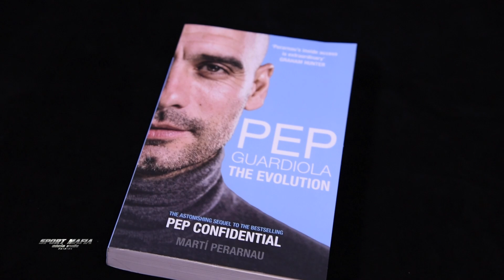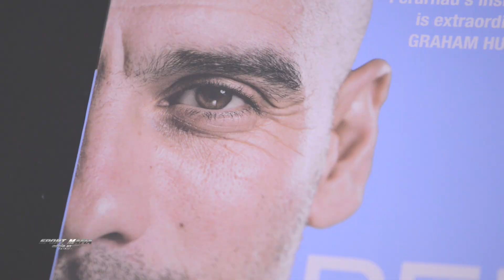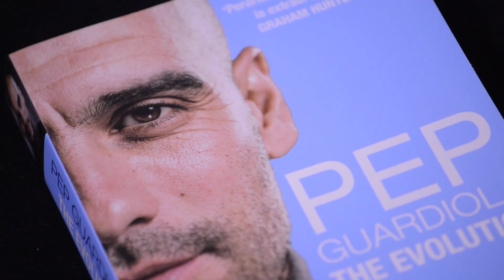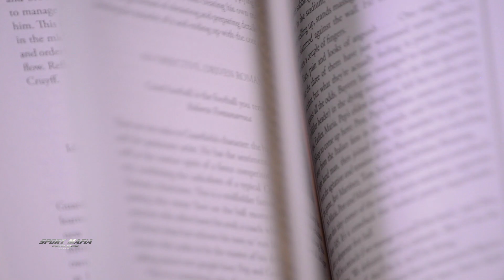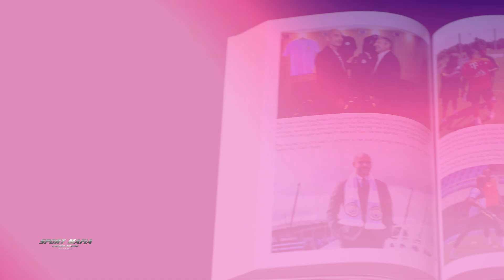Sport Mafia : ทำไง ถึงได้ เงินเดือน 36 ล้าน? ช็อทเด็ด เผด็จการ นายแบบ สนามบอล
แชมป์ Champ แชมพ์ CHaMP! ศิลปะ ที่อยู่ใน หัว Pep GuardioLa

ทำไง ถึงได้ เงินเดือน 36 ล้าน?
ทุก ช็อทเด็ด โคตรเทพ ของ
เผด็จการ นายแบบ สนามบอล

Sport Mafia ทุกคืน พฤหัส 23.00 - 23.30 ช่อง PPTV 36
ชมย้อนหลัง / ReRun (ตัวเต็มๆ / Extended Version) ทุกวันศุกร์ ที่นี่ ChampsChanneLs​​​​​​​

Champ Show (ทุกช็อทเด็ด วงกีฬา) ทุกวัน หลัง ถ่ายทอดสด

Get more sporTainment (ต้มยำกีฬา น้ำข้น น้ำดี)
from WorLd 1st Honorary Member of FC Barcelona & Juventus F.C.